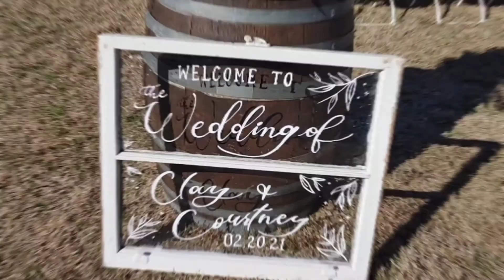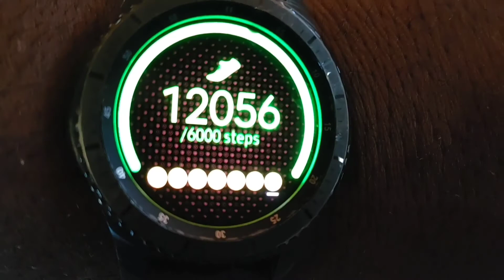DJ Vlog - Then a CHARTER BUS pulled up!😳- Reed Wedding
I'm DJ Vince Viga and on this channel, I document my experiences and lessons learned through DJing, teaching, and living.